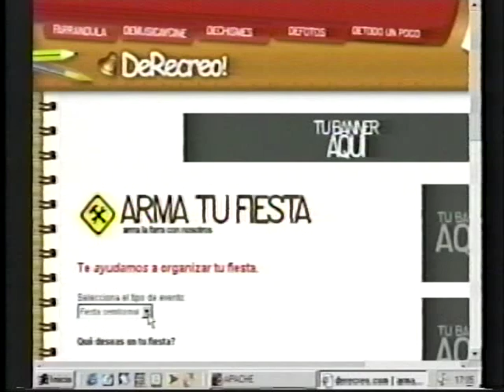DeRecreo.com en Noticiero de TC Tv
Reportaje de DeRecreo.com en el Noticiero de TC Tv